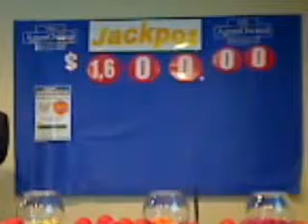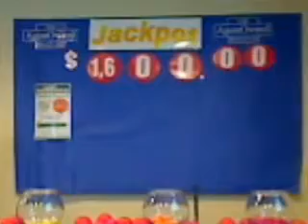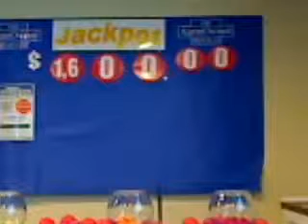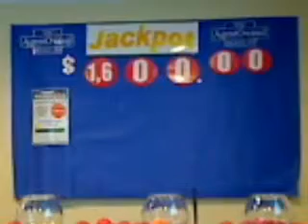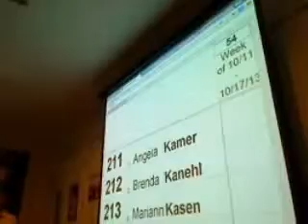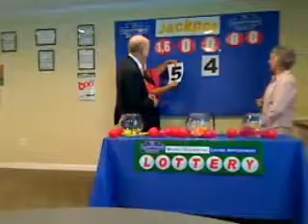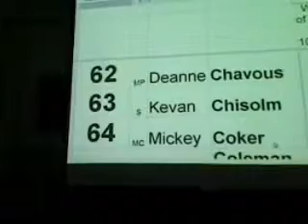AOR Listing Appointment Lottery 10/18/13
AgentOwned Realty Listing Appointment Lottery - Captured Live on Ustream with guest Vanna- Pam Cox